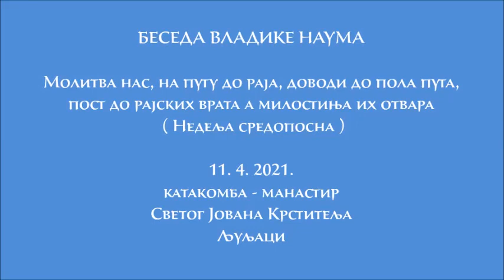Молитва нас, на путу до раја, доводи до пола пута, пост до рајских врата а милостиња их отвара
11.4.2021. Молитва нас, на путу до раја, доводи до пола пута, пост до рајских врата а милостиња их отвара ( Беседа Вл. Наума у Недељу средопосну у Љуљацима )